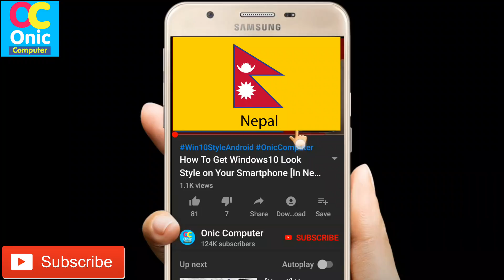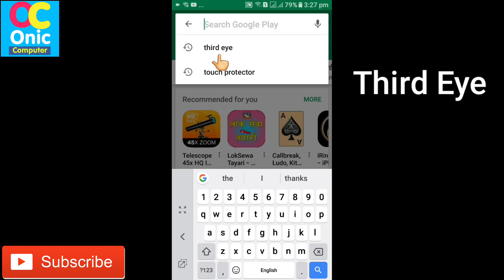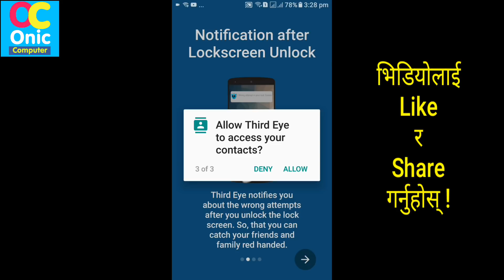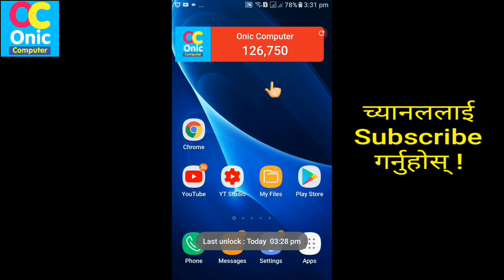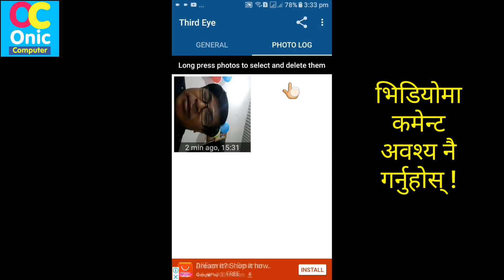How To Know Who Tried To Unlock Your Mobile With Incorrect Password [In Nepali]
Hi Guys !
You can easily find Out the person Photo who tried to unlock your smartphone with wrong or incorrect password, pin or pattern

Find who tries to access your mobile. Catch your friends & family red handed.
About This App:
Use Third Eye and catch all the mobile snoopers with ease. Third Eye app will ease your task of catching your friends and family while they try to access your mobile. Third Eye will take a photo while someone tries to access your mobile with wrong PIN, Pattern or Password. You can catch the snoopers red handed using this app. It provides lot more cool features.

Features :
1. The app automatically takes a photo while someone enters the wrong PIN, Pattern or Password.
2. Notification about wrong attempts while you unlock the lock screen.
3. Last unlock time feature will show you the previous lock screen unlock time. With that, you can easily find if someone used your mobile without your knowledge.
4. A detailed photo logs of the mobile snoopers.
5. Lot more customization settings.

Note : “This app uses the Device Administrator permission.” This app uses the "Monitor screen-unlock attempts" device admin permission to detect the wrong attempts in your mobile lock screen. Without the permission, the app may not work properly.

Note : To Uninstall the app, please turn off intruder detection feature in the app and uninstall the app. Else, you can directly use the Uninstall option available inside the app.
How To Learn English Easily ?
Robot Sophia in Nepal
Some Popular Videos in Channel
5. Your Name in Voter List
7. Type in Nepali on Mobile
9. Pay Electricity Bill From eSewa
10. Your Mobile Original or Duplicate